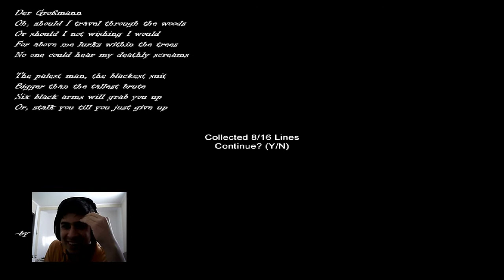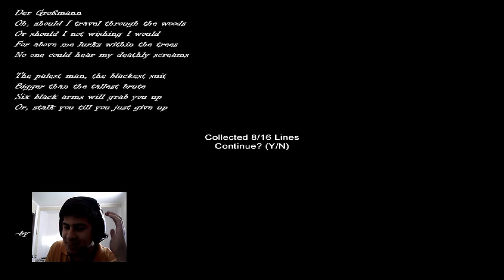Slender, hospice -2do round- (buscando a trollface)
Al igual que como decía en la primera ve que subí este Slender... a ver si ahora le prestan más atención a la videoguía de Tomb raider Anniversary